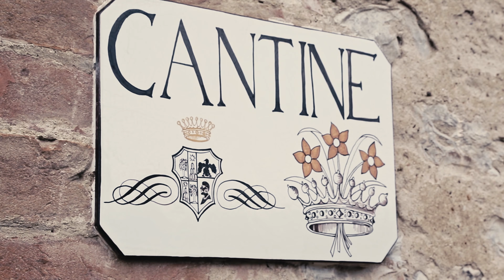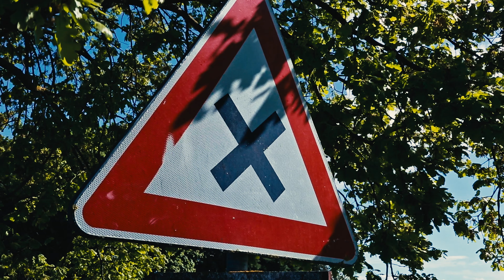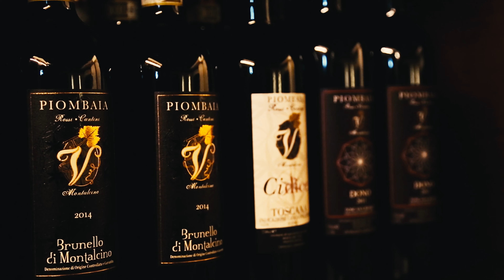Trilogy Wine Tour 2019 in 4k UltraHD - Beverendi in 4x4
in 4k UltraHD